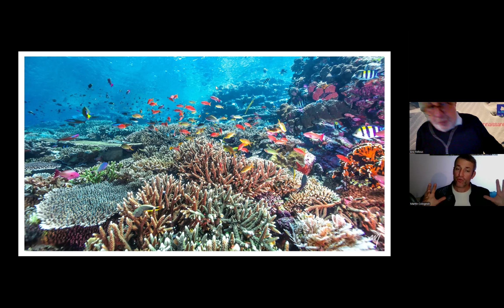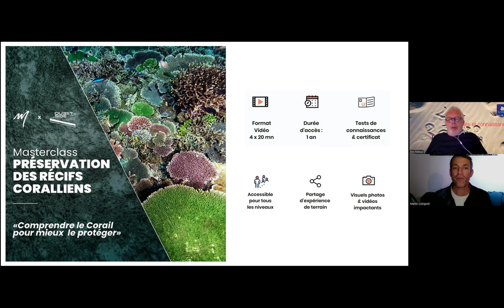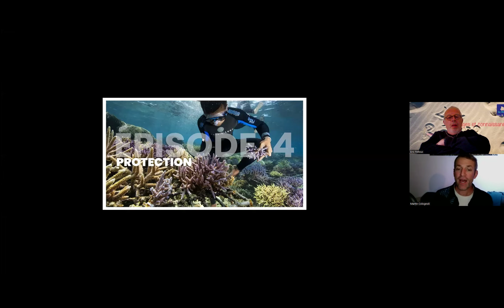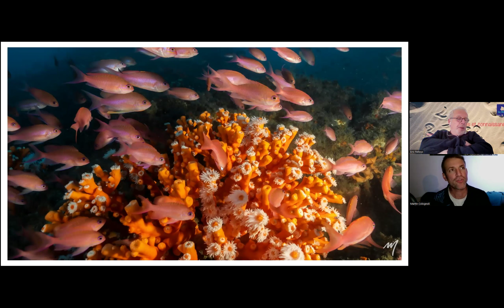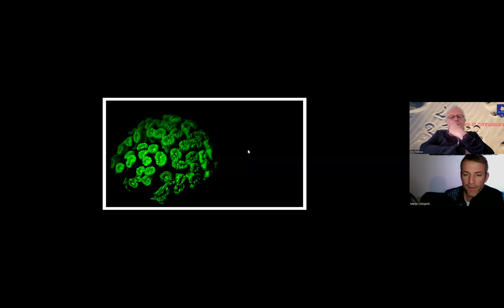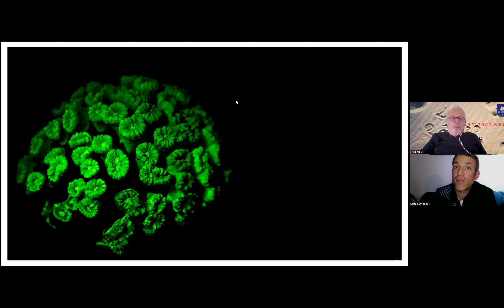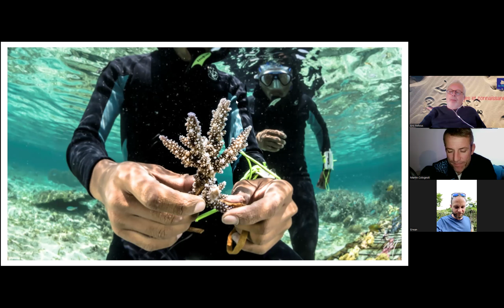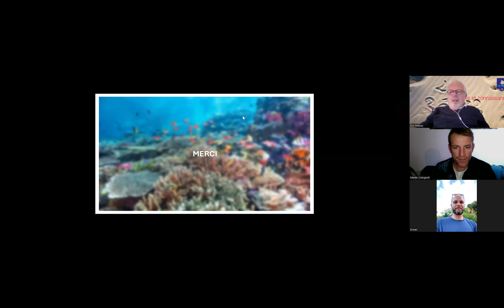Martin Colognoli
Présentation de la master class de Martin Colognoli